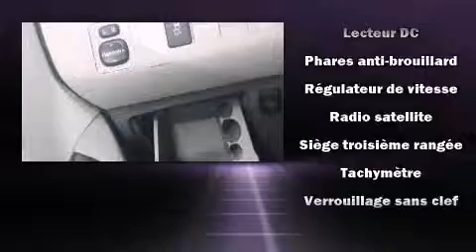2013 Toyota Sienna in Montr��al, QC H3H 1M4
Toyota/Scion Pr��sident
1920, Ste-Cath��rine Ouest

Les amateurs de conduite adorent la Toyota Sienna 2013. Affichant moins de 45 000 km au compteur, prenez le volant de ce v��hicule d'occasion en toute confiance, il vous m��nera �� bon port en toute fiabilit��. Sous le capot on retrouve un moteur 6 cylindres d��veloppant plus de 250 chevaux, ce qui vous offre une exp��rience de conduite confortable et fiable. Toyota a port�� une attention particuli��re �� l'assemblage et �� la finition, par exemple: des lampes de lecture avants et arri��res, un compte-tours, le r��troviseur central avec fonction anti��blouissement automatique, des si��ges baquets �� l'avant, une banquette arri��re �� dossiers rabattables s��par��s, climatiseur avant et arri��re avec commande automatique de temp��rature, et un r��gulateur de vitesse. L'habitacle propose de nombreuses solutions de rangement qui sont le reflet d'un souci ��lev�� du d��tail. Comporte une t��l��commande int��gr��e d'ouvre-porte de garage, une autre des options distinctives de ce v��hicule. Son look attirant est rehauss�� par de rutilantes roues en alliage qui brillent dans ses ailes. La cha��ne haute fid��lit�� alimente 6 haut-parleurs, qui reproduisent un son sensationnel. Les coussins de s��curit�� gonflables lat��raux et autres dispositifs de s��curt�� vous procurent une protection de haut niveau. Voici un v��hicule d'occasion certifi�� qui a pass�� haut la main l'exigent processus de certification de Toyota. Il n'y a qu'une chose qui nous satisfait: surpasser les attentes de chacun de nos clients. Passez nous voir ou appelez-nous pour obtenir plus d'information.